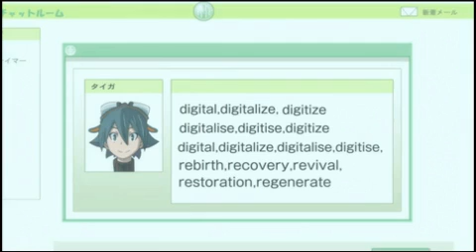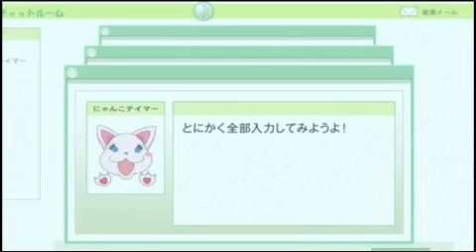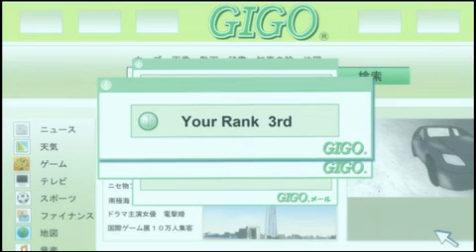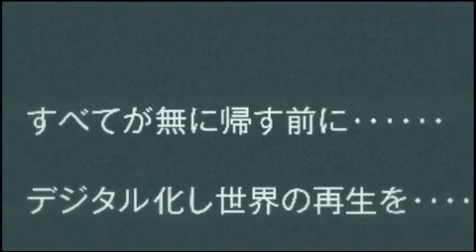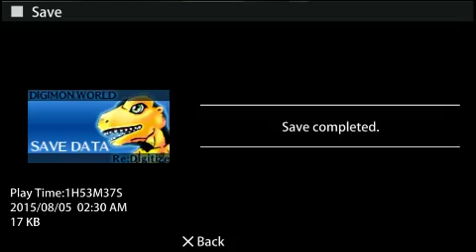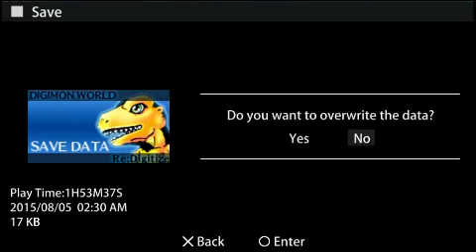Digimon World Re:Digitize Day 1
Day one of my Digimon playthrough. Come back next week for the continuation! Had some problems pop up in the beginning but all's well that ends well. Except for that ending...That was depressing... -- Watch live